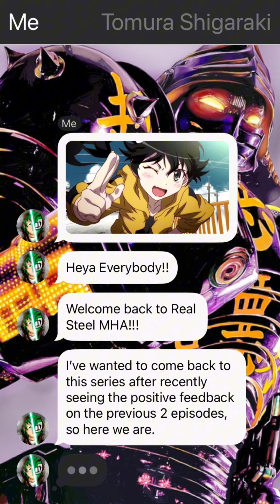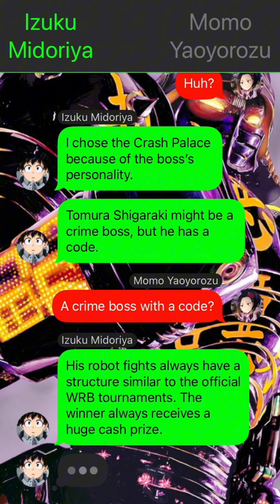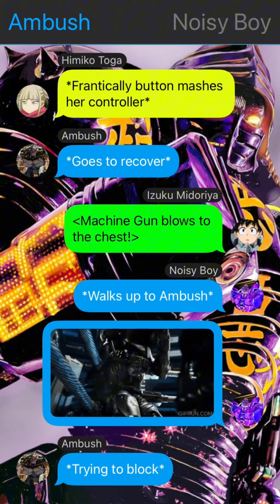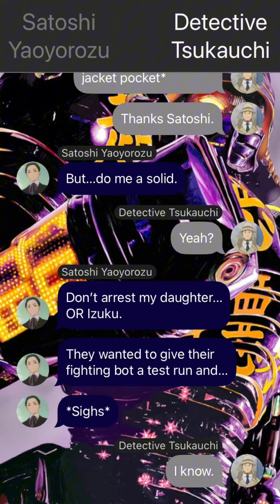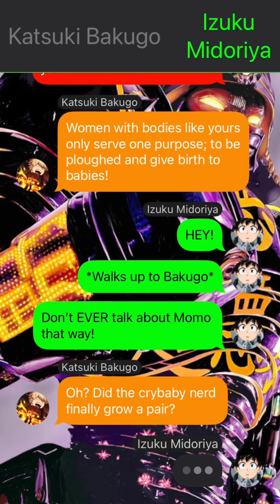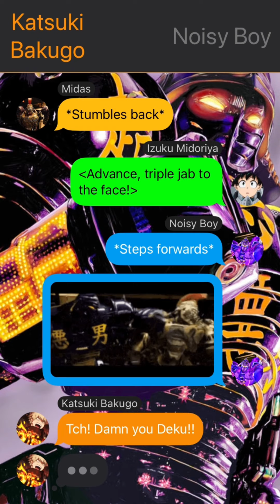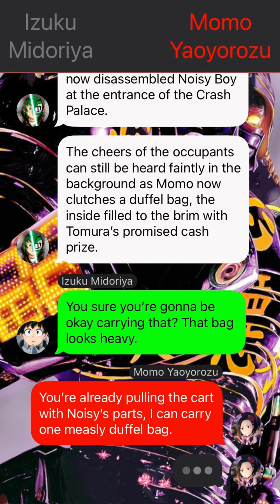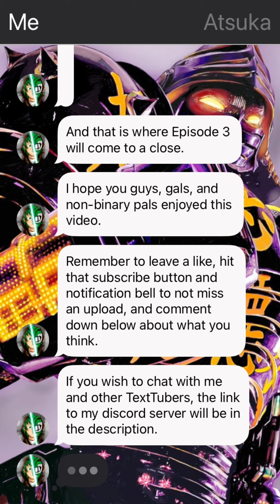Real Steel MHA | Episode 3: Fated Golden Rematch | IzuMomo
Real Steel is owned by DreamWorks Pictures
Please support the original creators of both franchises by viewing them in their entirety where streaming services are available

Apps Used:
• Texting Story
• CapCut